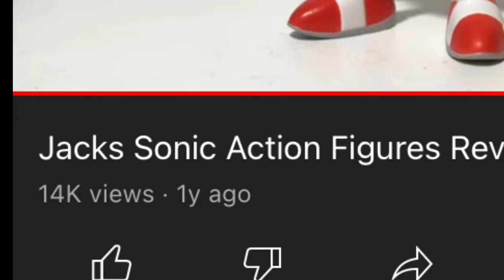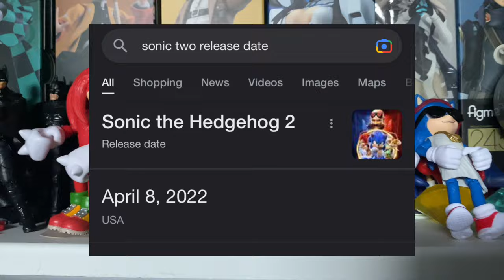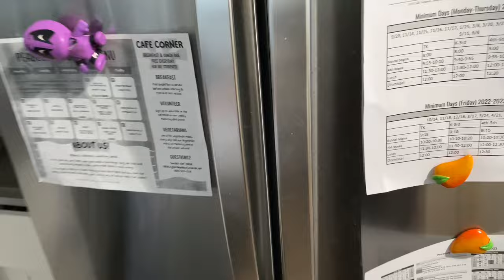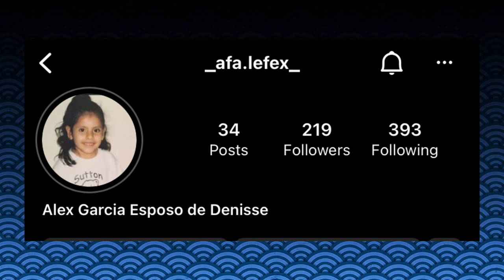The Sonic 2 Figures are Awesome!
Mr Criminal makes the review of all time. GOTTA GO FAST! CHILLE DOGS! Oh no…